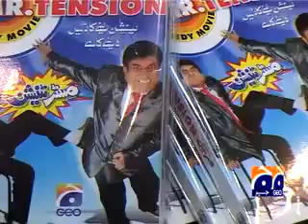YouTube Report Mr Tension Exclusive release by Geo Films